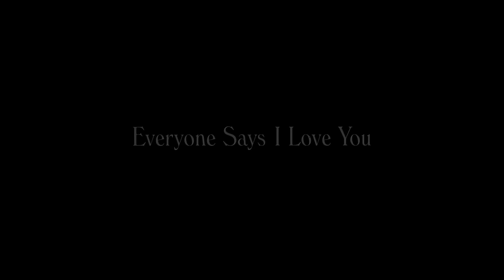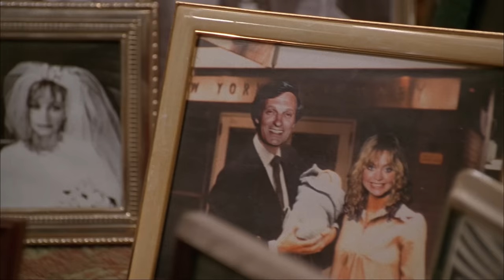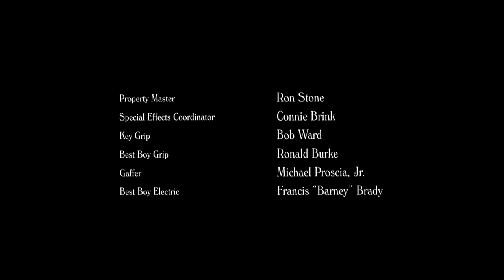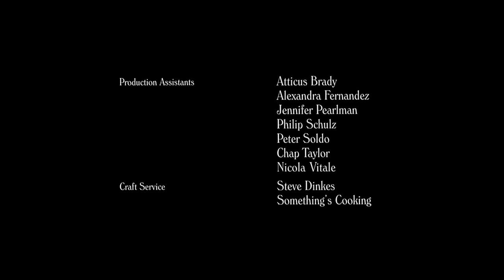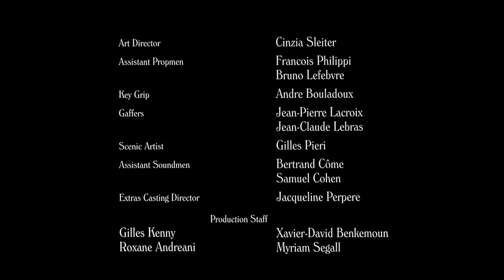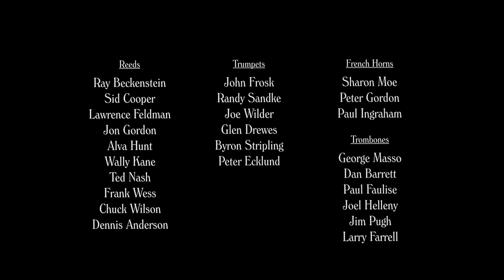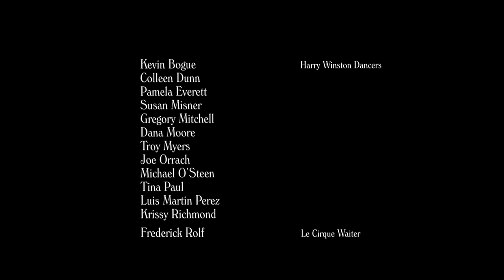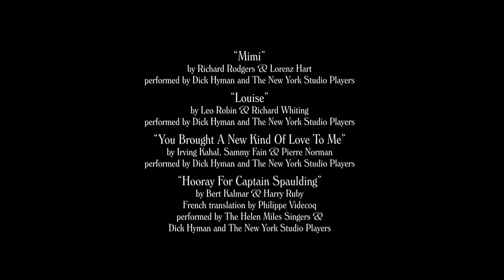Everyone Says I Love You | Full Movie | Julia Roberts | Edward Norton | Drew Barrymore | Tim Roth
Watch Everyone Says I Love You on  @Films4You
A New York girl sets her father up with a beautiful woman in a troubled marriage while her stepsister gets engaged.

Stars: Alan Alda, Drew Barrymore, Julia Roberts,  Edward Norton, Natalie Portman, Tim Roth, David Ogden Stiers, Gaby Hoffmann, Goldie Hawn

More FILMS 4 YOU movies, FREE on YouTube!